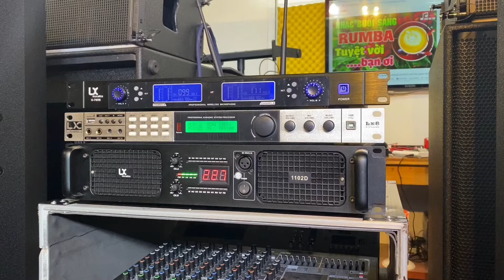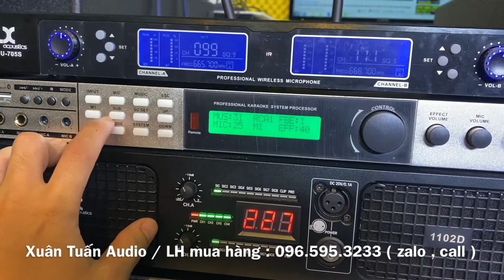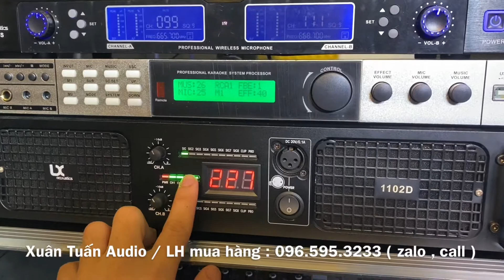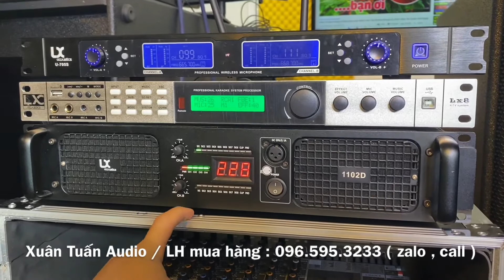Lên dàn 26tr400 anh em tham khảo.Sử dụng loa bass 40, đẩy công suất lớn, vang số. Lh ;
🔥 Xuân Tuấn Audio chuyên cung cấp thiết bị karaoke:
✔️ Loa karaoke
✔️ Amply karaoke
karaoke bộdànkaraoke bộ dàn
LX 1102D#LX 8#LX U705S#LX TW15